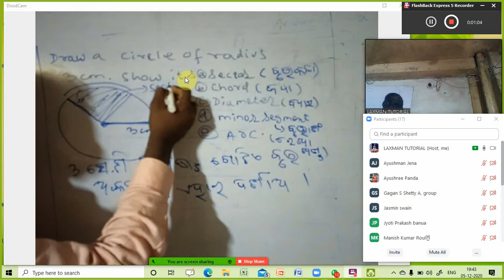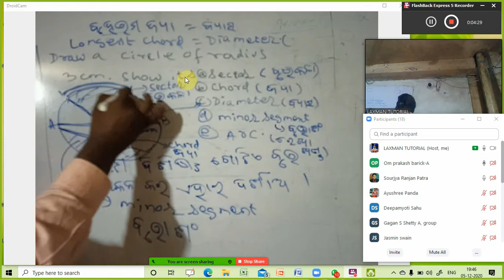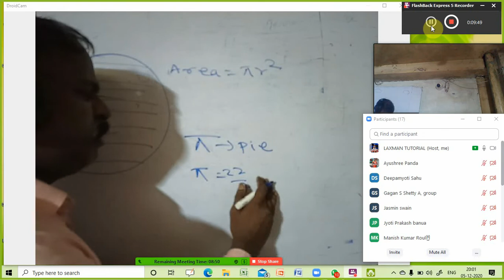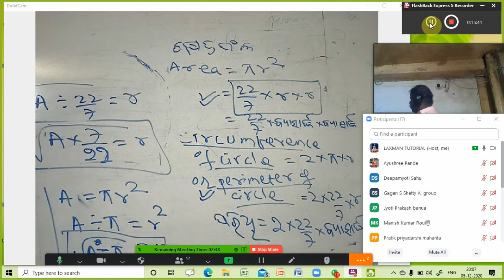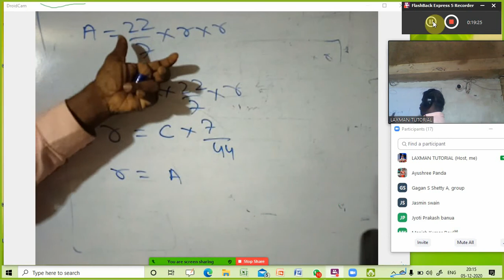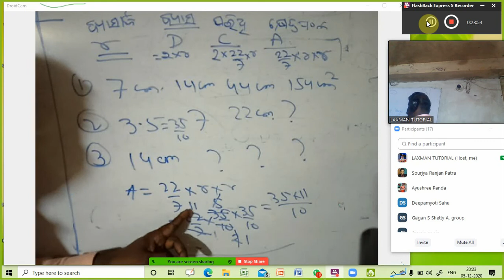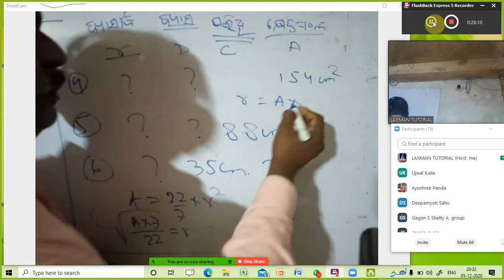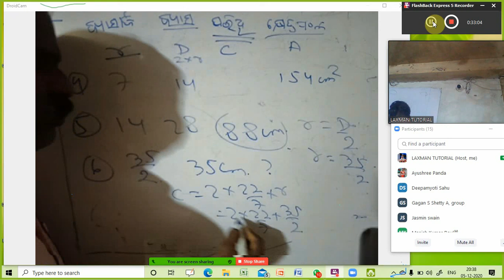sainik school entrance circle part 1